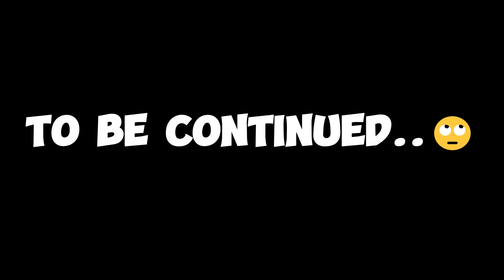Mera Result Agaya 😱 ? Kitne Number Liye.. 🙄